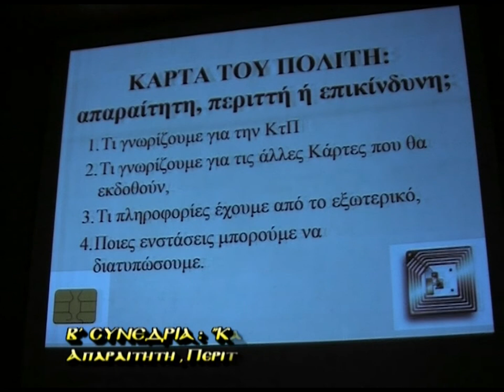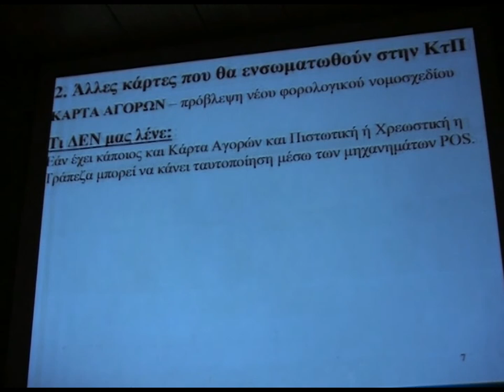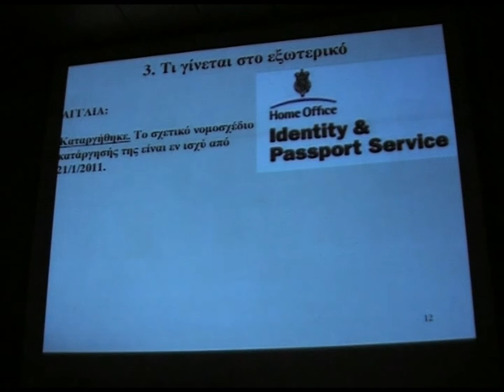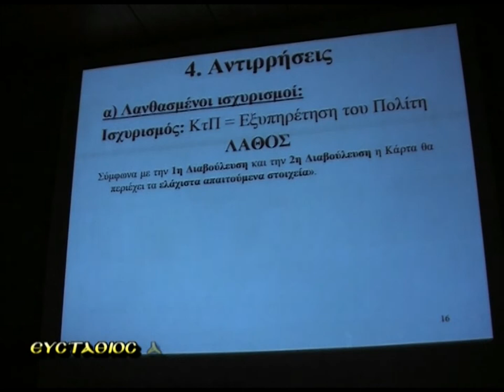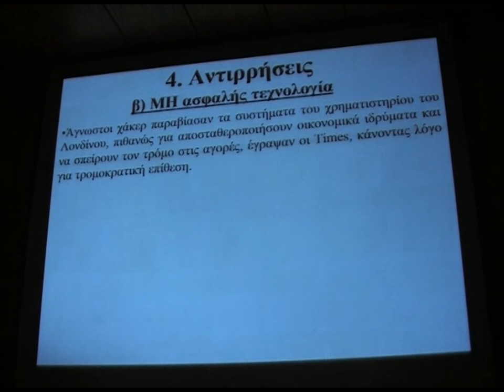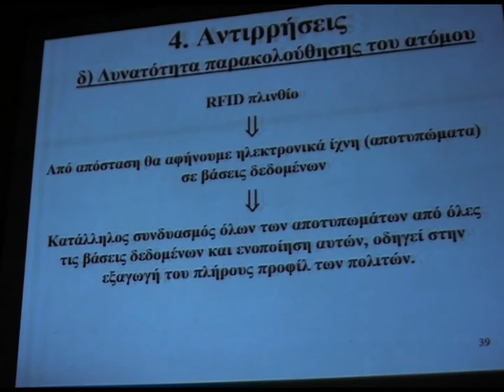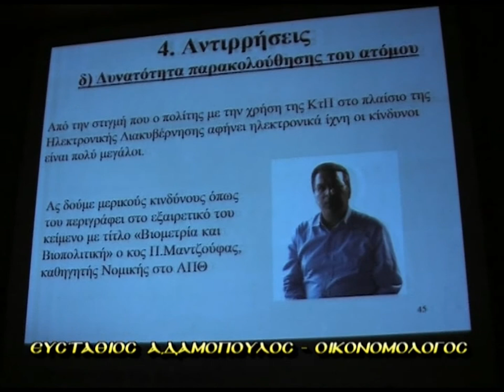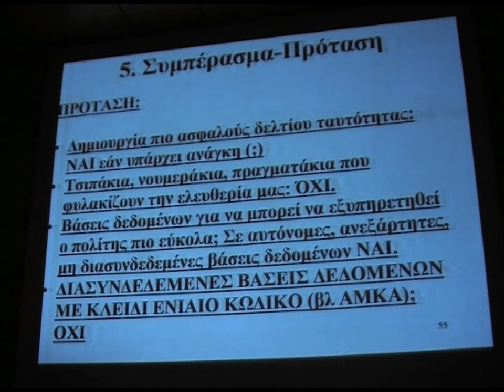7'ΗΛΕΚΤΡ.ΔΙΑΚΥΒΕΡΝΗΣΗ ΚΑΙ ΑΝΘΡΩΠΙΝΑ ΔΙΚΑΙΩΜΑΤΑ' 31-3-11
ΚΑΡΤΑ ΤΟΥ ΠΟΛΙΤΗ ΗΜΕΡΙΔΑ 'ΗΛΕΚΤΡΟΝΙΚΗ ΔΙΑΚΥΒΕΡΝΗΣΗ ΚΑΙ ΑΝΘΡΩΠΙΝΑ ΔΙΚΑΙΩΜΑΤΑ' 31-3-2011 ΦΙΛΟΣΟΦΙΚΉ ΣΧΟΛΉ ΠΑΝΕΠΙΣΤΗΜΊΟΥ ΑΘΗΝΏΝ